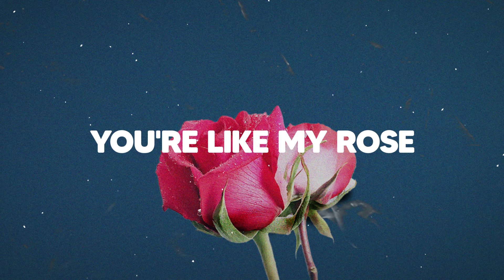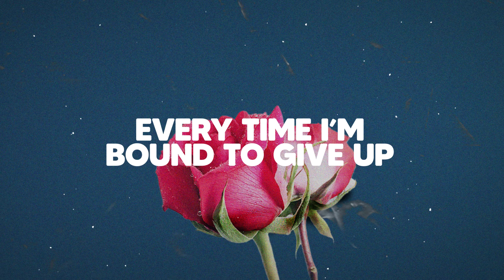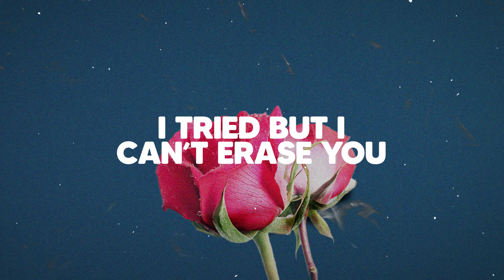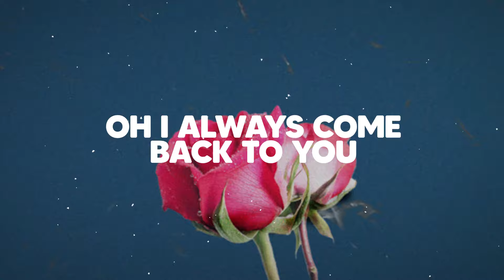Luca & Emma Castellino - my rose (Lyrics)